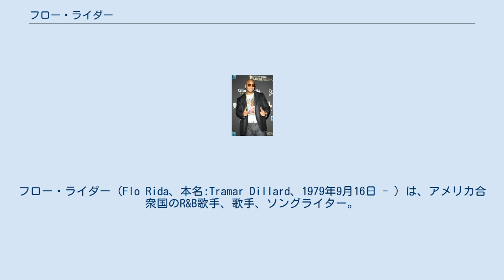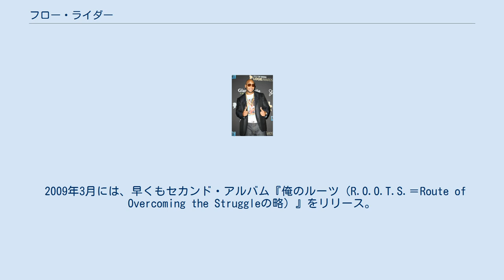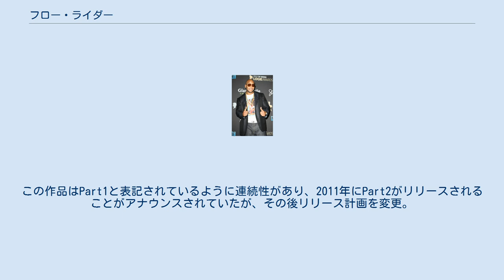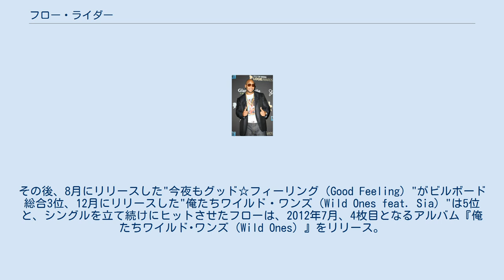フロー・ライダー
サンマリノのユーロビジョン・ソング・コンテスト参加者
フロー・ライダー（Flo Rida、本名:Tramar Dillard、1979年9月16日 - ）は、アメリカ合衆国のR&B歌手、歌手、ソングライター。
身長191cm。
 10代の頃、同郷のラップ・グループツー・ライヴ・クルーのツアーに同行。
メジャー・レーベルからは相手にされず、音楽以外の多くの職を転々とした時期もあった。
しかしその後、トリック・ダディやリック・ロスなどのミックステープに参加し、2006年にはDJキャレドのアルバム『最強伝説〜ウィ・ザ・ベスト〜』にも客演で参加。
時を同じくして、アトランティック・レコード傘下のレコード・レーベルポー･ボーイ・エンタテイメントと契約した。
 2007年9月、映画『ステップアップ2:ザ・ストリート』のサウンドトラックに参加。
そこに収録されたシングル"今夜はロウ☆ロウ☆ロウ（Low feat. T-Pain）"が、10週連続でビルボード総合シングルチャート(Billboard Hot 100)第1位と新人としては異例の大記録を打ち立てる。
さらにこの曲は、2008年のビルボード年間シングルチャート第1位、2000年代(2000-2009)の総シングルチャートで第3位を記録している。
 2008年4月、ファースト・アルバム『メール・オン・サンデー（Mail On Sunday）』をリリース。
全世界で90万枚を売り上げた。
アルバムからシングルカットされた"俺のエレベーター（Elevator feat. Timbaland）"はビルボードのシングルチャート16位、"イン・ジ・エイヤー（In the Ayer feat. will.i.am）"は9位のヒットを記録した。
 2009年3月には、早くもセカンド・アルバム『俺のルーツ（R.O.O.T.S.＝Route of Overcoming the Struggleの略）』をリリース。
このアルバムのリードシングルである"ライト・ラウンド（Right Round feat. Ke$ha）"は、ダウンロード解禁を機に前週の78位から一気にジャンプアップしBillboard Hot 100で1位を記録すると、そのまま6週連続で首位をキープ。
また、同曲はチャート1位となったのと同じ週にデジタル・シングルの記録、更には自身の楽曲"今夜はロウ☆ロウ☆ロウ"が持っていた47万ダウンロードという1週間の最高ダウンロード数記録をも打ち破る636,000ダウンロードという驚異的な数字を記録した。
 2010年6月、映画『ステップ・アップ3D』のサウンドトラックに参加し、シングル"クラブ・キャント・ハンドル・ミー（Club Can't Handle Me feat. David Guetta）"を発表（ビルボード総合9位）。
11月末にはアルバム『オンリー・ワン・フロー Part 1（Only One Flo, Part 1）』をリリース。
この作品はPart1と表記されているように連続性があり、2011年にPart2がリリースされることがアナウンスされていたが、その後リリース計画を変更。
Part2は、後述の『俺たちワイルド･ワンズ』へ繋がっていくことになる。
 2011年は、6月に映画『ハングオーバー!! 史上最悪の二日酔い、国境を越える』のサウンドトラックに、フロー・ライダー＆ピットブルとして参加。
"お前にターン・アラウンド Part2（Turn Around, Pt.2）"を発表した。
その後、8月にリリースした"今夜もグッド☆フィーリング（Good Feeling）"がビルボード総合3位、12月にリリースした"俺たちワイルド・ワンズ（Wild Ones feat. Sia）"は5位と、シングルを立て続けにヒットさせたフローは、2012年7月、4枚目となるアルバム『俺たちワイルド･ワンズ（Wild Ones）』をリリース。
このアルバムからシングルカットされた"情熱のホイッスル（Whistle）"が、3年ぶりにビルボード総合チャート１位（2週連続）を獲得した。